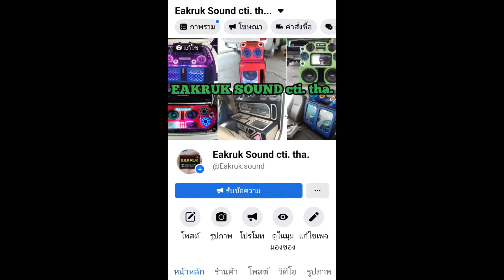ลำโพงบลูทูธD.I.Y.mini 2" 15w._4ดอก | Battery 2,000฿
แอมป์บลูทูธ 2.0 (20+20วัต)

พาสซีพเบส แผ่นสะเทือนเบส

➡️ Facebook : 🔎 Eakruk Sound cti. tha.